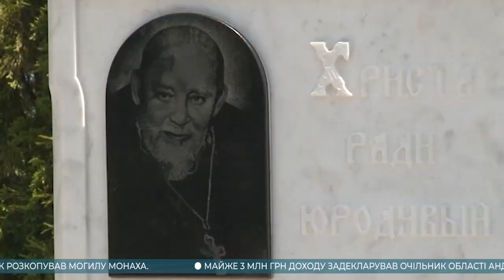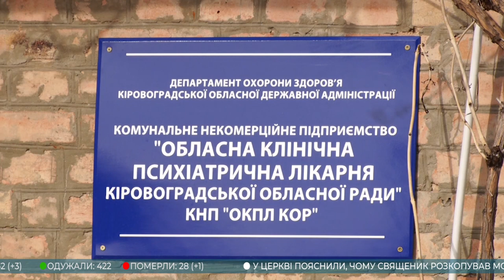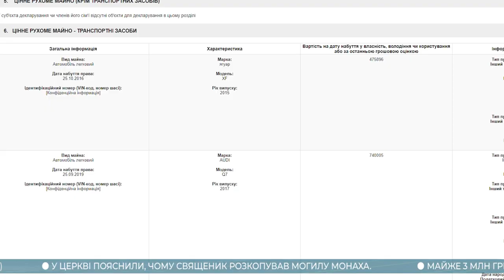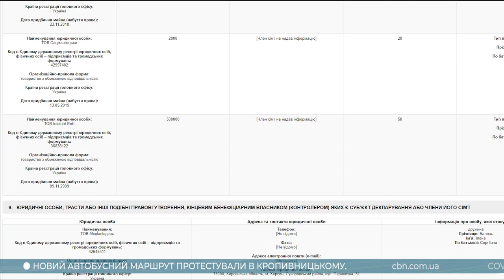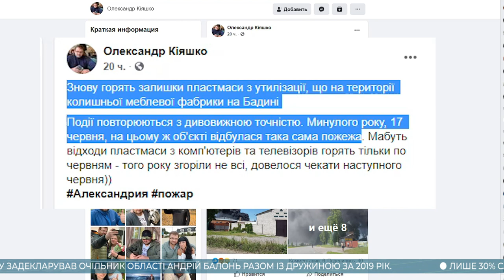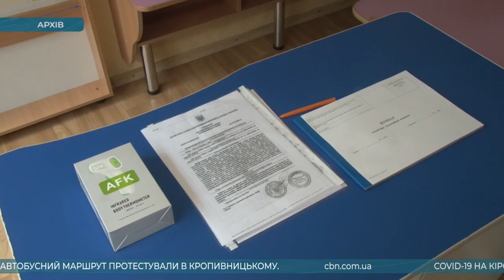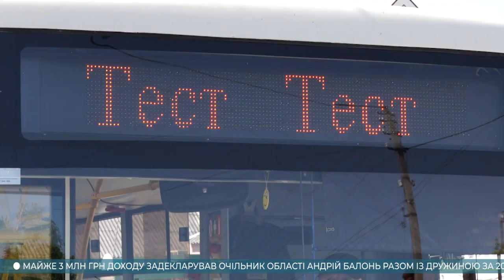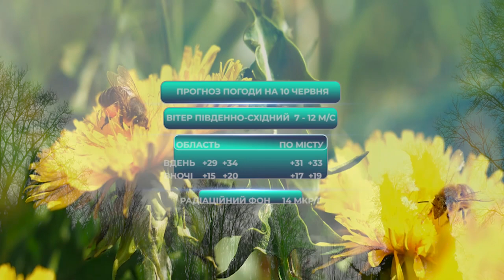Головні новини Кіровоградщини | 9 червня 2020 року | телеканал Вітер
У випуску:

* У церкві пояснили чому священик із Кропивницького розкопував могилу монаха;
* Очільнику Кіровоградщини житло винаймає дружина;
* 100 квадратних метрів сміття горіло в Олександрії;
* Більш як третина садочків на Кіровоградщині відновили свою роботу;
* 4 райoни замість 21 залишить уряд на Кіровоградщині;
* У Кропивницькому готують до запуску новий автобусний маршрут;